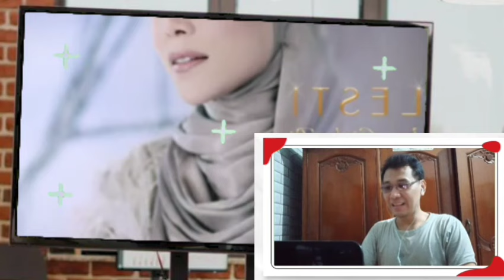Lesti - Bukan Cinta Biasa (Official MV) | DeADSReaction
Note : mohon maaf untuk suara lagu dan musik terputus putus dan hilang dikarenakan adanya copyright. semoga videonya masih bisa di nikmati. selamat menonton dan terima kasih